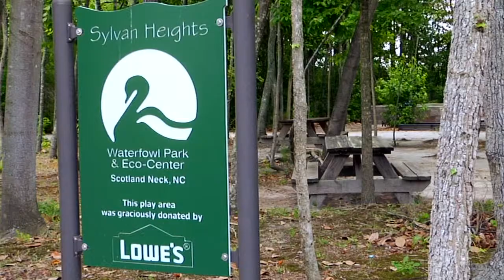Sylvan Heights Birdpark 07/05/2012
Dr. Weir takes us around Sylvan Heights Bird Park.